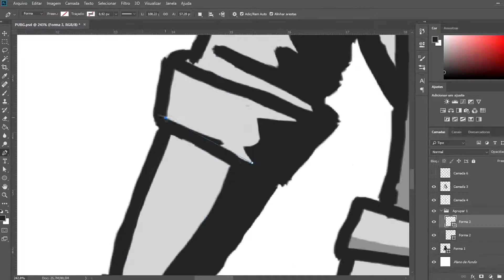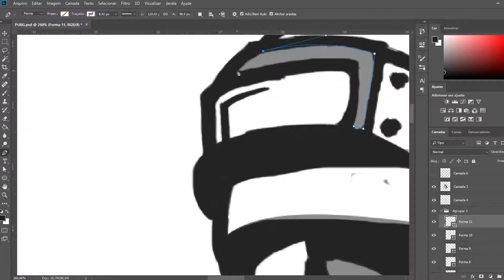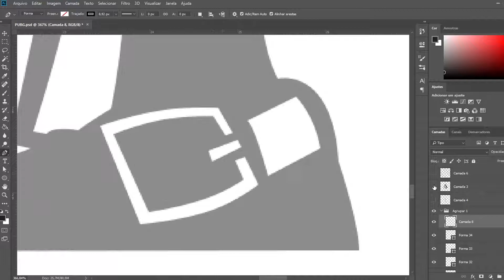PUBG [Mascot Logo] | Speedart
✦Hey! Don´t forget the like!